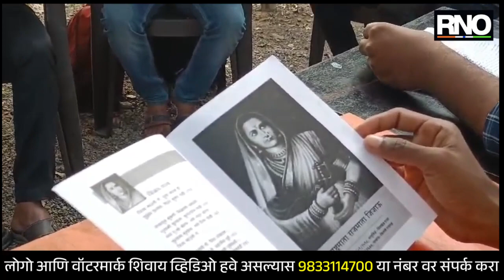AKOLA | युवकांना महापुरुषांच्या विचारांचे ज्ञान देऊन नवीन वर्षाचा निरोप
सरत्या वर्षाला निरोप देण्यासाठी व नवीन वर्षाचे स्वागत करण्यासाठी तरुणाई 31 डिसेंबरच्या रात्री मोठा जल्लोष करतात, नृत्य करतात. आणि सोबतच सोमरस मोठया रिचवला जातो. यामुळे तरुणांचं ज्ञान वाढत नाहीच पण ते व्यसनाकडे ओढले जातात. नेमकी हीच बाब लक्षात घेऊन राजर्षी छत्रपती शाहु महाराज प्रतिष्ठानचे आर जे गौरव व अर्जुन गावंडे यांनी एक जानेवारीच्या पूर्वसंध्येला तरुणांना थोर महापुरुषांची पुस्तके वाटून तरुणांच्या ज्ञानात भर टाकण्याचा असा स्तुत्य  उपक्रम राबवला आहे. या माध्यमातून तरुणाई वाचनाकडे वळेल व तरुणाईला व्यसन लागणार नाही हाच उद्देश डोळ्यापुढे ठेवून राजर्षी छत्रपती शाहु महाराज प्रतिष्ठानने राबवला आहे.

BYTE -  आर.जे.गौरव ( अकोला )